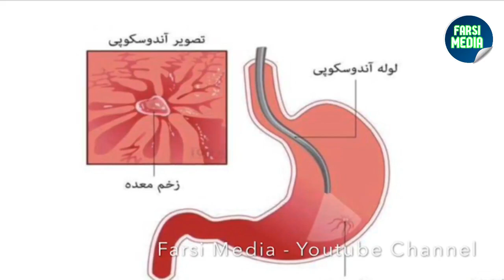اگر زخم معده دارید از خوردن این مواد غذایی صرف نظر کنید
کسانی که مشلات معده دارند نباید این مواد غذایی رو بخورند